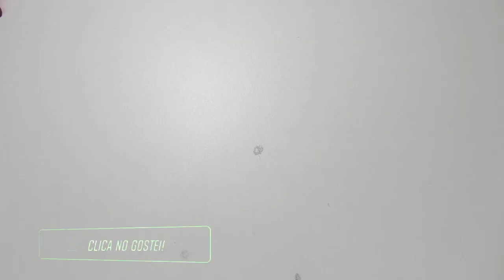🌺😍ESSA FLOR É UMA DELÍCIA!!!LINDAAAAAA!!! THAT FLOWER IS DELICIOUS!!!BEAUTIFUL!!!😍🌺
MEU NOVO CANAL INFANTIL INSCREVAM-SE LÁ MEUS AMORES!!!💖😍
LINK DO NOVO CANAL BABY ALIVE KIDS: